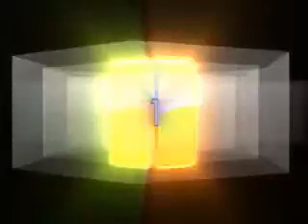My Montage 8/31/09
NELYNSHOW2009